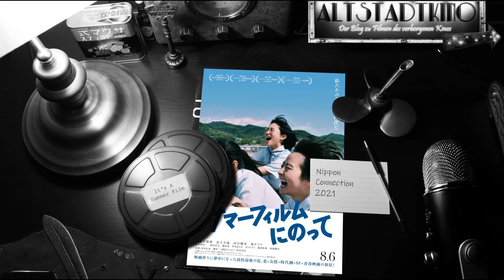Nippon Connection 2021 - Its A Summer Film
In unserem digitalen Podcaster Powwow sprechen wir über den Debut-Film von Soshi Matsumoto mit dem ehemaligen Pop-Idol Marika ITO in der Hauptrolle.